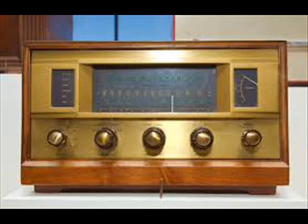Don Cornell Heart Of My Heart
Don Cornell (April 21, 1919 – February 23, 2004)  was an American singer prominent mainly in the 1940s and 1950s noted for his smooth but robust baritone voice.

Born Luigi Varlaro in The Bronx, New York, Cornell got his start with trumpeter Red Nichols and bandleader Sammy Kaye before going solo. He sold over 50 million records. Among his hits were "It Isn't Fair," "I'm Yours," "I'll Walk Alone," and "Hold My Hand." Don's 1952 hit "I" was the only single-character pop chart entry until Prince's #7 Hot 100 hit "7" from 1992 and the only single-letter hit until Xzibit's #76 Hot 100 hit "X" from 2000. His version of "Hold My Hand" sold over one million copies, and topped the UK Singles Chart in 1954.  In 1993, he was inducted into the Big Band Hall of Fame. He was also a member of Tau Kappa Epsilon International Fraternity.

He was among the top headliners, appearing on the nightclub circuit during the 1950s, when there were numerous such venues across the nation. When headlining at the Beverly Hills Supper Club, Southgate, Kentucky (which was later destroyed in the Beverly Hills Supper Club fire) – in metropolitan Cincinnati – he appeared many times on the popular Ruth Lyons noon television program. He also hosted the show during some of Ms. Lyons' periodic absences.

In 1979, Cornell moved to Florida. He died in Aventura, Florida, from emphysema and diabetes at the age of 84.